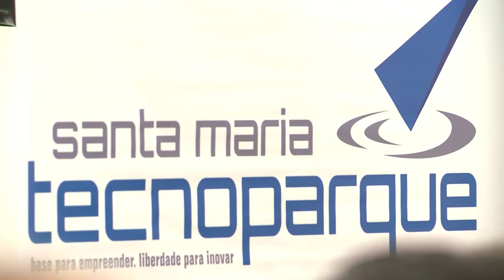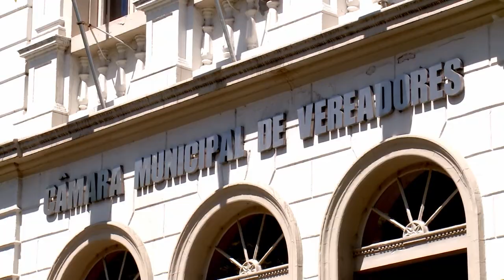SESSÃO PLENÁRIA 13.07.17 - Tecnoparque